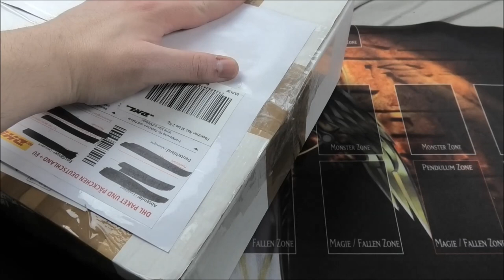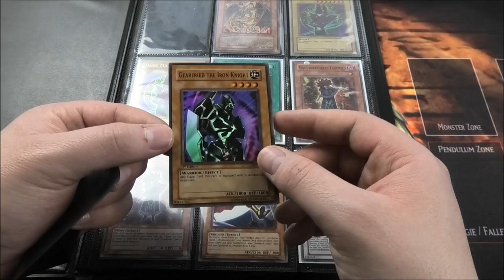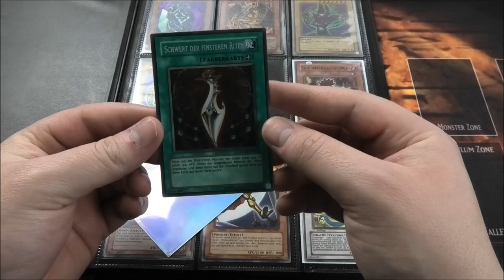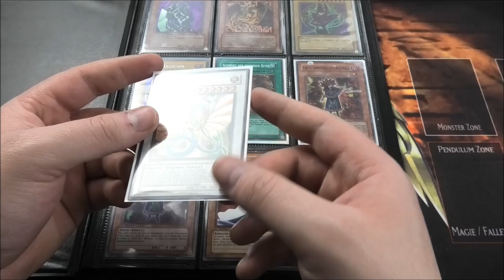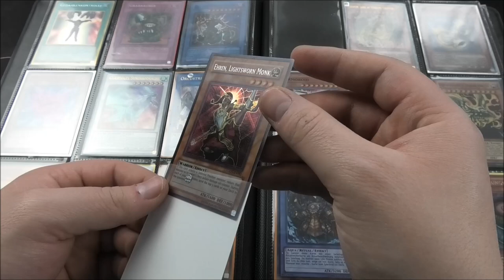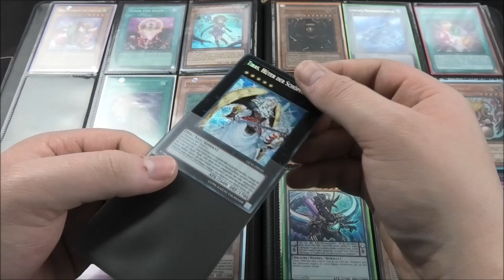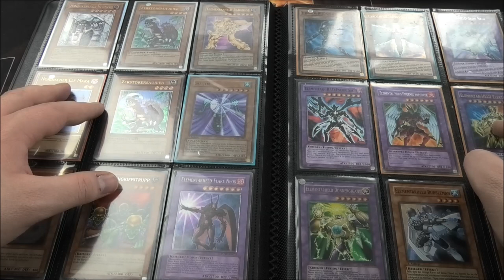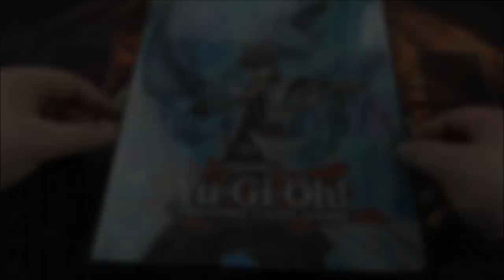190€ Sammlung von joshua | Yu-Gi-Oh Megaopening | House of Cards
Hallo Leute,

heute öffnen wir die Sammlung vom Joshua. Er hat mir die Karten via Whatsapp angeboten und ihr dürft gespannt sein welche schätze uns in dieser 190€ anschaffung erwarten